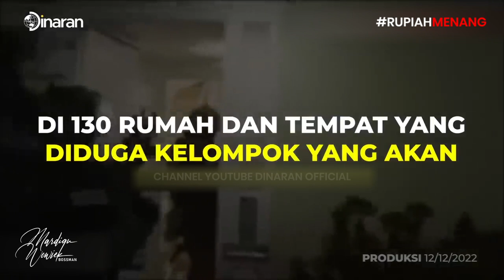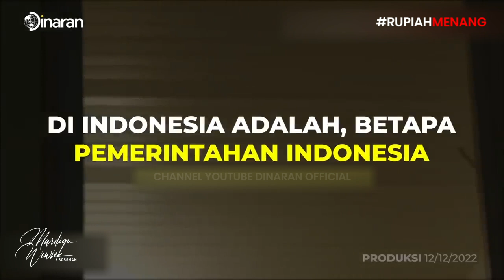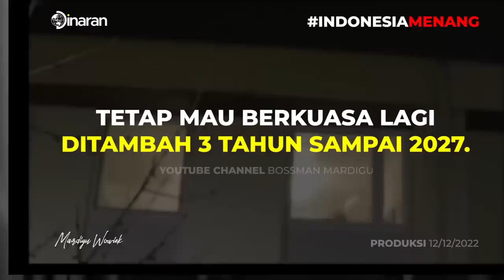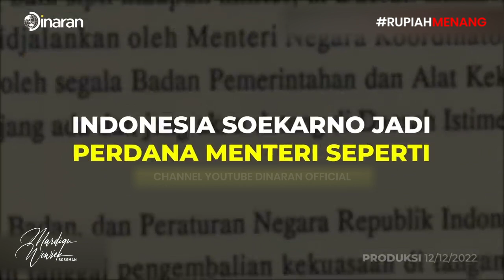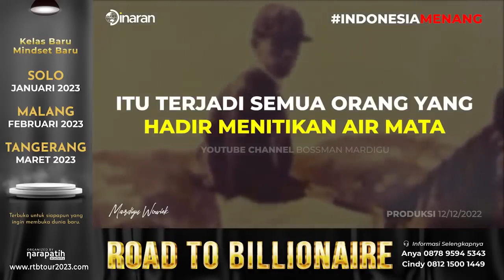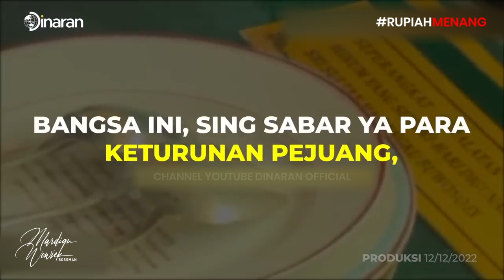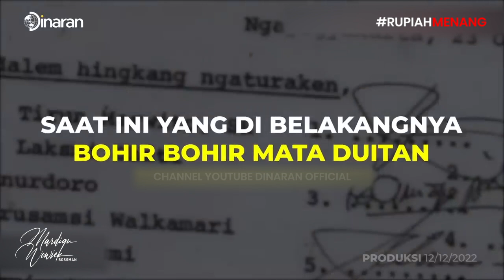GAGALNYA KUDETA JERMAN OLEH NEO NAZI!! - Mardigu Wowiek